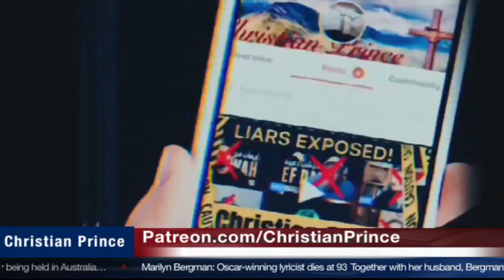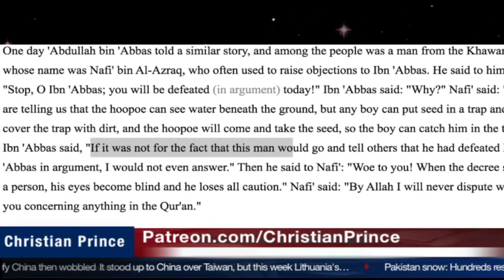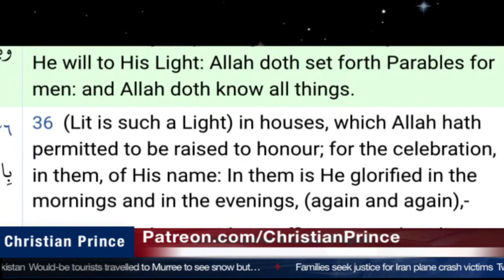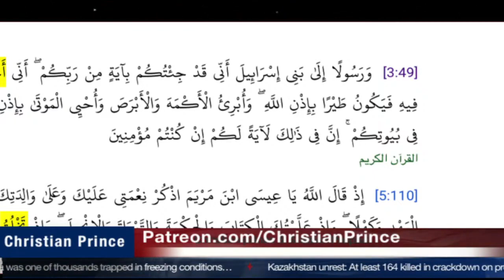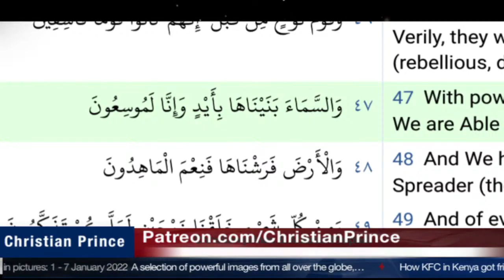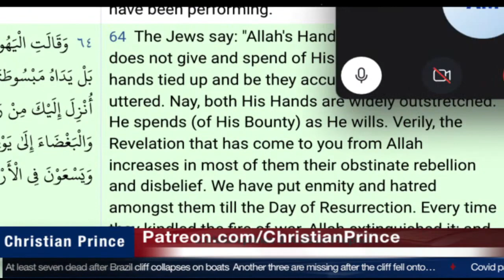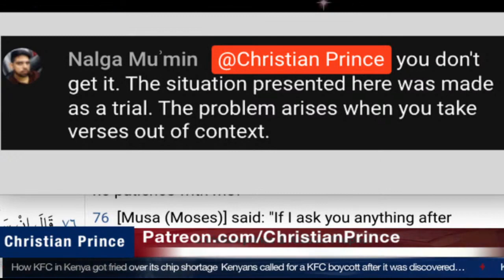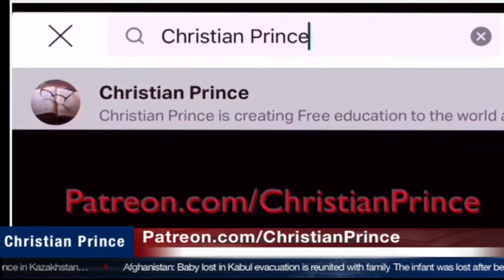Muslims Refuted Christian Prince with Wisdom and Logic